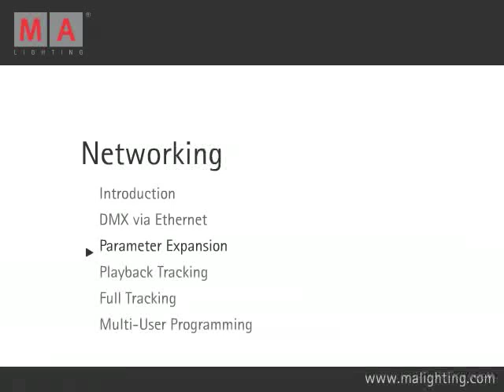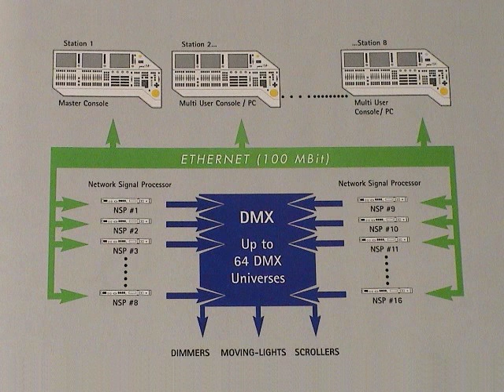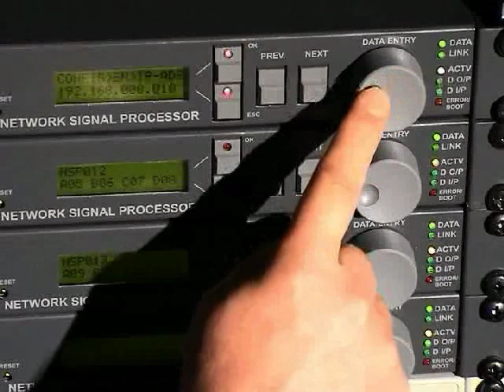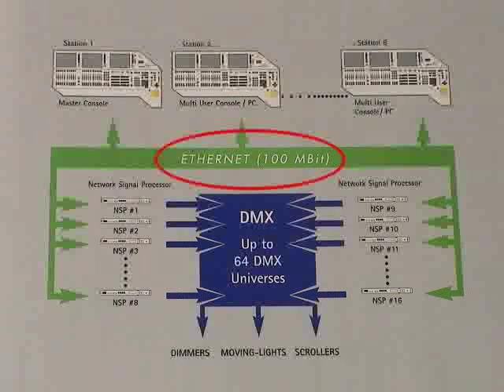grandMA | Tutorials Kapitel 11.3 [DE] | ParameterExpansion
grandMA Tutorials Kapitel 11.3 ParameterExpansion deutsch